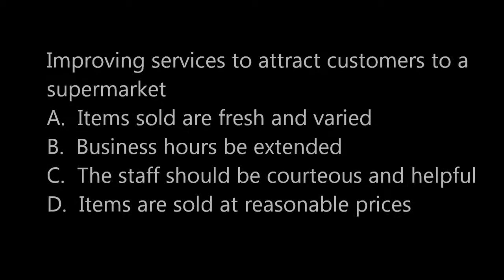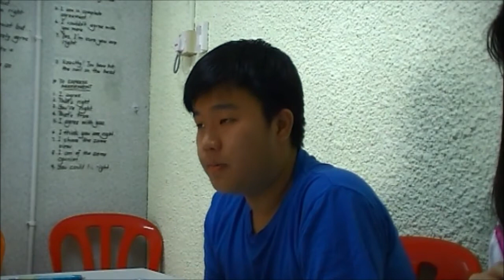MUET SPEAKING SUNDAY 4 MAY 2014 10 AM TASK A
Watch, listen and compare yourselves with these candidates. Please post your comments.